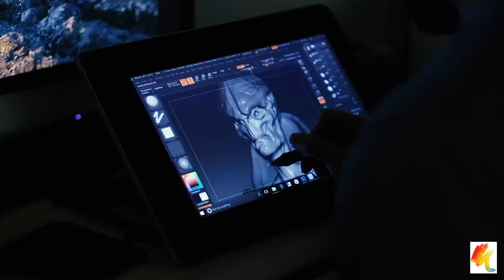Gemini School of Visual Arts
For over 30 years, Gemini School has prepared students for successful careers as commercial artists in advertising agencies, video game development studios, publishing houses, film/special effects studios, corporations and as fine artists around the world.

Our curriculum is based on the traditional skills of drawing and painting–and designed for the student who is focused, creative and passionate about their career. Once traditional skills are mastered, students move into our intense, industry-driven digital media program. In classes taught by professional, working artists, students explore “real world” solutions to creative problems while mastering the latest software and techniques in digital painting, concept art, photography, modeling and more.